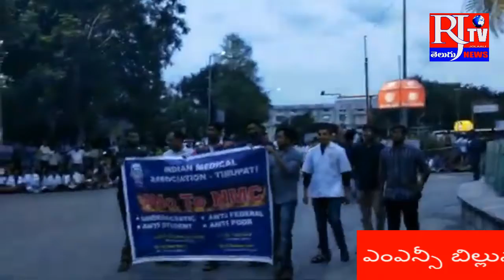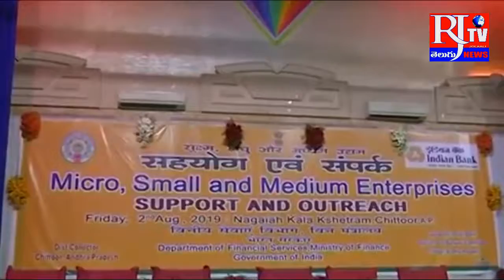RJTV NEWS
తిరుపతి ఎస్వీయూ సెనేట్ హాలు లో జరిగిన ఈజ్ ఆఫ్ డూయింగ్ బిజినెస్ కార్యక్రమం లో పాల్గొన్న మంత్రి శ్రీ మేకపాటి గౌతమ్ రెడ్డి ఉప ముఖ్యమంత్రి శ్రీ నారాయణ స్వామి .APIIC చైర్మన్ ఆర్కే రోజా తదితరులు.
ఎంఎన్సీ బిల్లును వ్యతికిస్తూ వైద్య విద్యార్థుల ధర్నా...తిరుమలకు ఆగిన బస్సులు...ఎంఎన్సీ బిల్లును వ్యతికిస్తూ వైద్య విద్యార్థులు అలిపిరి గరుడ సర్కిల్లో బైఠాయించారు... ఎన్ఎంసీ బిల్లుకు వ్యతిరేకంగా మోదీ దిష్టి బొమ్మతో శవ యాత్రకు సిద్దం అవుతున్న జూనియర్‌ డాక్టర్లు
చిత్తూరు మైక్రో స్మాల్ మీడియం ఎంటర్ ప్రైజెస్ బ్యాంకర్ల అవగాహనా సదస్సు
మీ చేతులలో అన్ని హంగులతో  లైవ్ టీవీ వీక్షణా  RJTV NEWS సామాజిక పౌరహక్కల కై సామాన్యుడి ఆయుధం
సంచార వార్తా  స్రవంతి RJTV NEWS అధరంచి ఆభిమానించి సోషల్ మీడియాలో సభ్యత్వాన్ని పొందండి అధరంచి ఆభిమానించి సోషల్ మీడియాలో సభ్యత్వాన్ని పొందండి